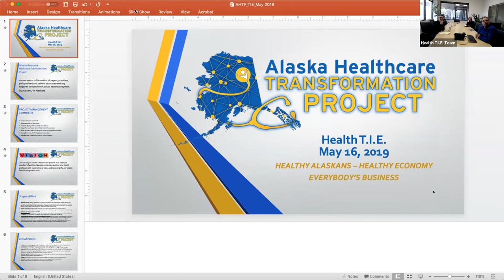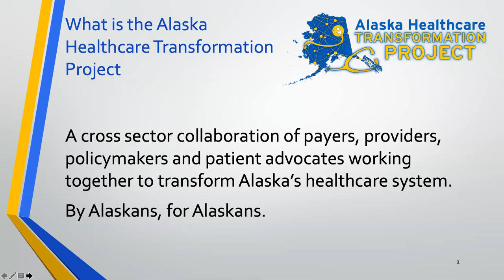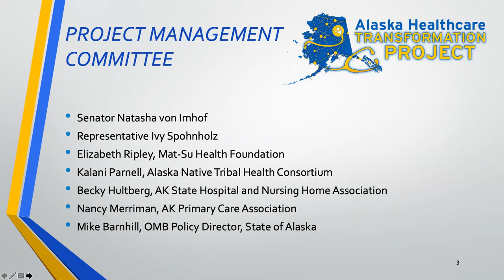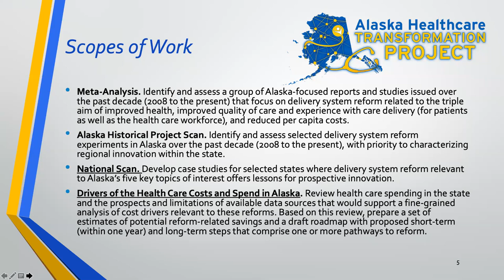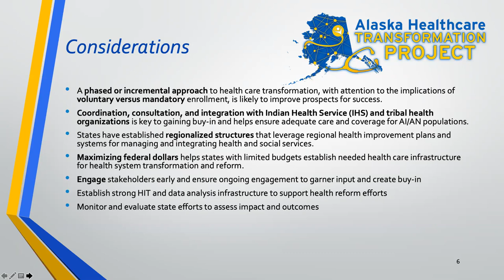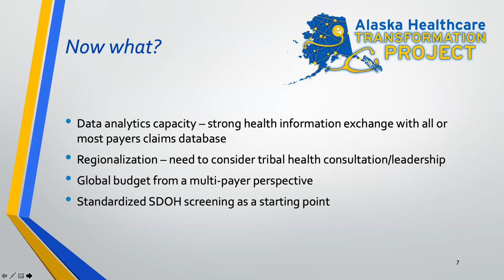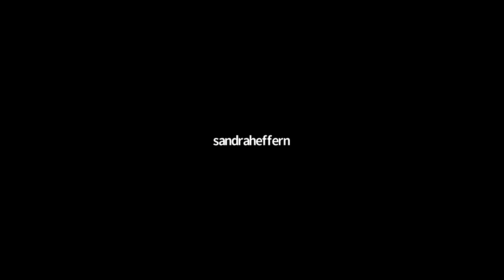Health TIE Open Innovation - Alaska Healthcare Transformation Project (May 16, 2019)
A nonprofit that is working collaboratively with key healthcare stakeholders and government entities to analyze and recommend changes to improve Alaskan healthcare.